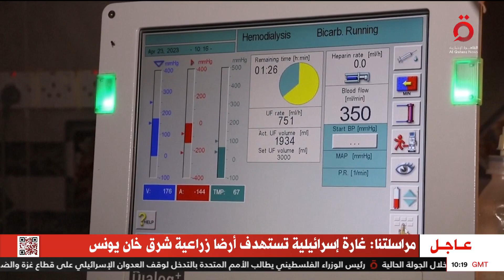تطورات الأوضاع في غزة.. والأتراك يصوتون في الانتخابات الرئاسية والبرلمانية غدًا | تغطية خاصة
13/5/2023